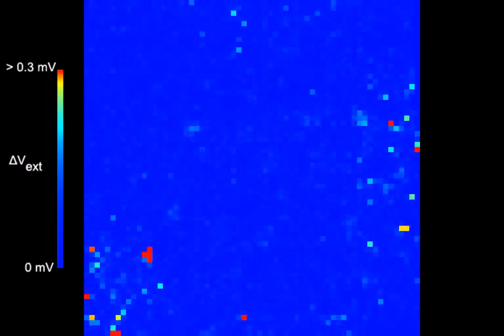Spiking activity recorded in primary neuronal culture (Rat)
Recording of 200 msec of spontaneous activity of hippocampal cell cultures (22 Days-In-Vitro) and showing sustained burst propagations over the whole network